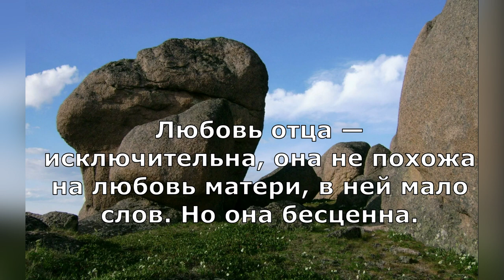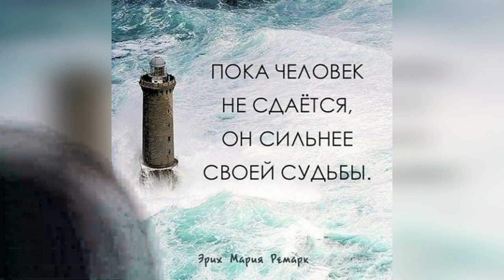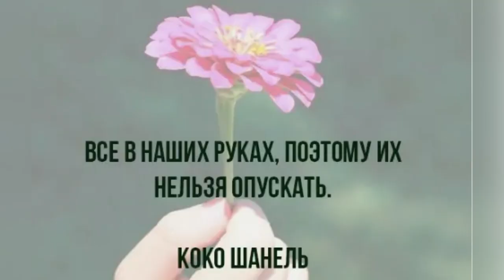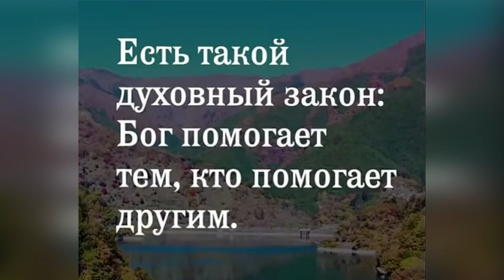Ванечка! В добрый путь!